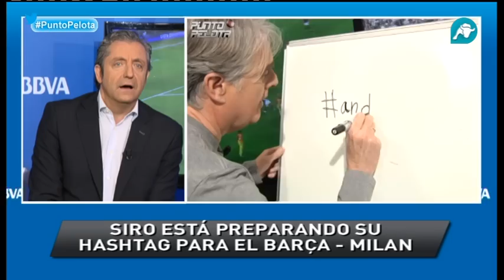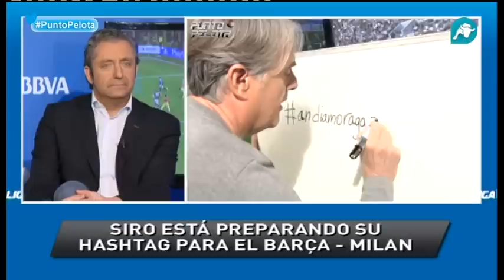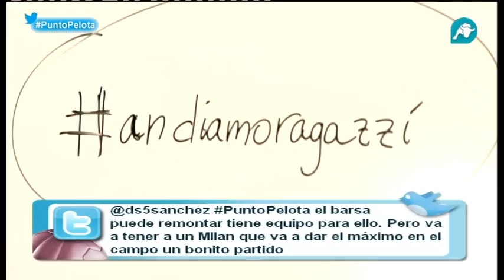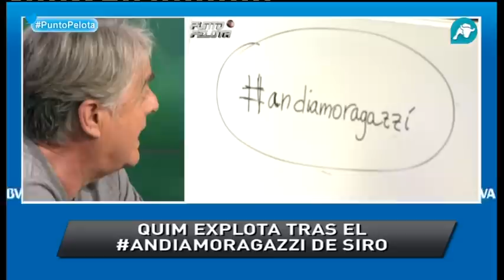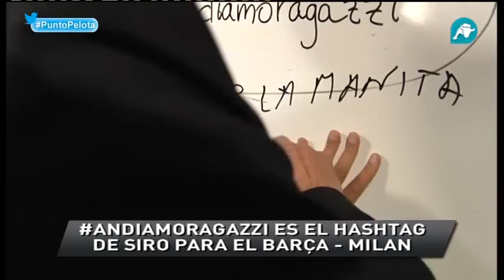Duelo de hashtags: Andiamoragazzi vs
Siro López propuso una nueva tendencia para Twitter, exponiendo sus razones: "Nos es nada contra el Barça, pero mis raíces familiares tiran". José Luis Carazo respondió al respecto: "Esa frase espero que te la tengas que comer". Quim Domènech entró indignado por teléfono: "¿Hoy de qué vamos? ¿De provocación?".